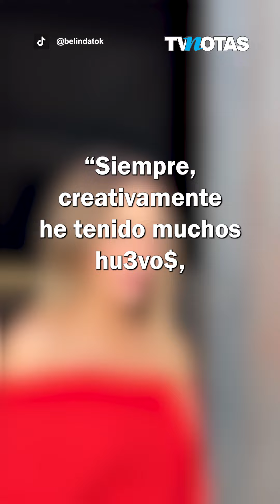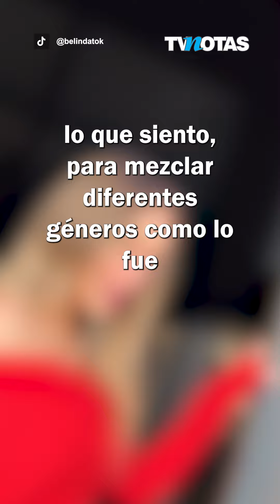Belinda orgullosa de su libertad dentro de los corridos tumbados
¡Belinda no se detiene! 😱 La talentosa cantante sigue brillando en el mundo de los corridos tumbados y nos sorprende con un adelanto de su nueva colaboración con 'Marca Registrada'. 😍